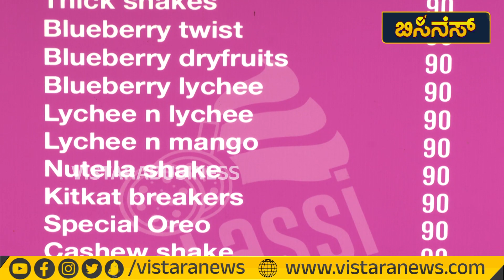ಬದುಕಿಗೊಂದು ಬಿಸಿನೆಸ್ | Lassi Shop Business | Vistara Business